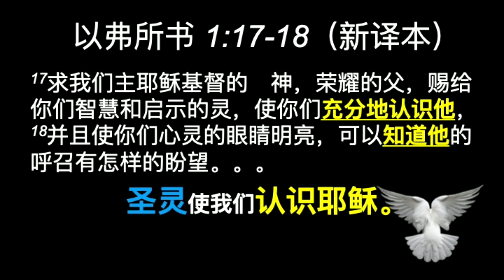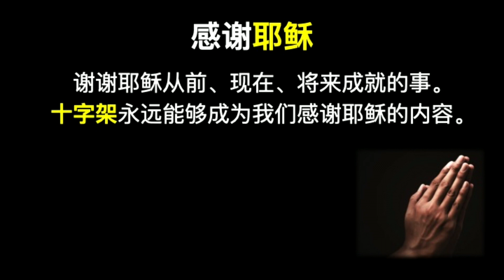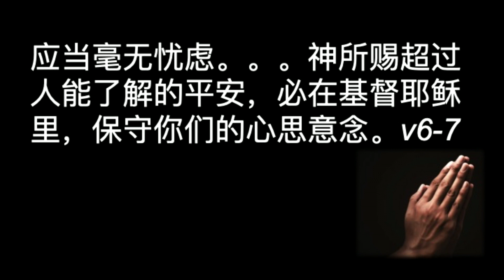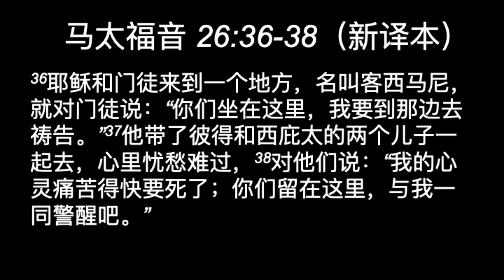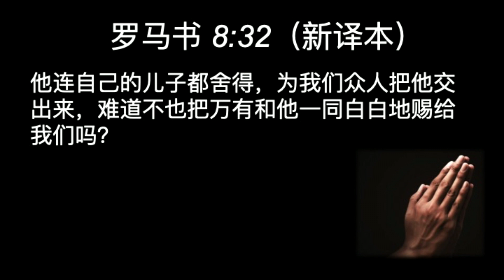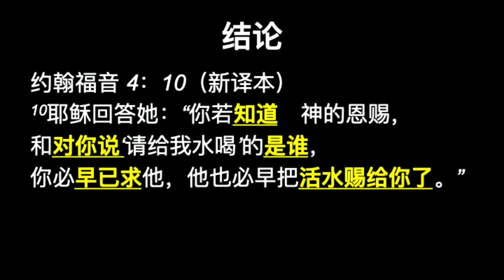约瑟：祷告 - 毫无忧虑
从圣经中看保罗的处境再看约瑟的经历，学习“祷告”，别以为祷告只是为了成就所有需要，来真知道耶稣使我们能享毫无忧虑！